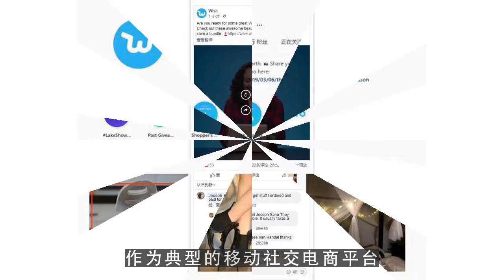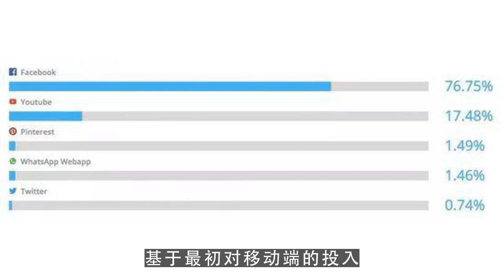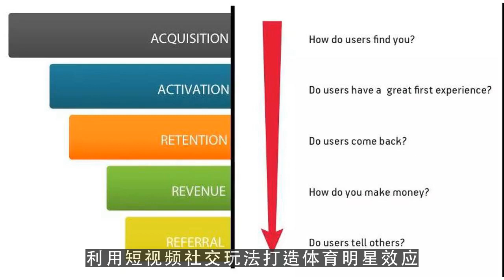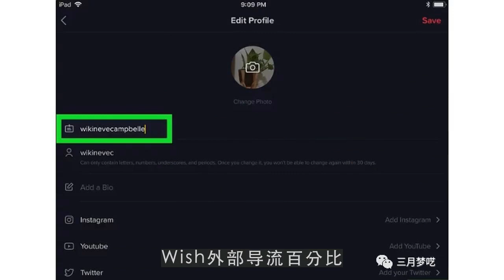youtube赚钱,一次视频营销获648万下载量 Wish社交这么玩